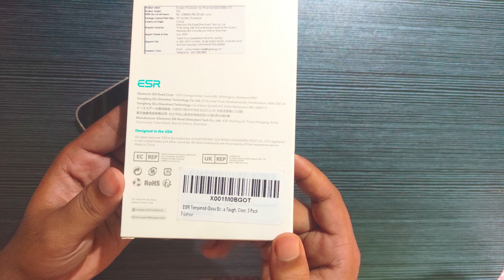Best tempered glass for iPhone 14 plus || iPhone 14 plus quick unboxing